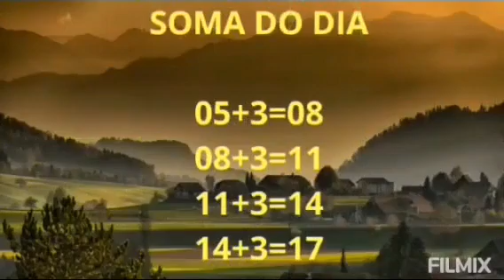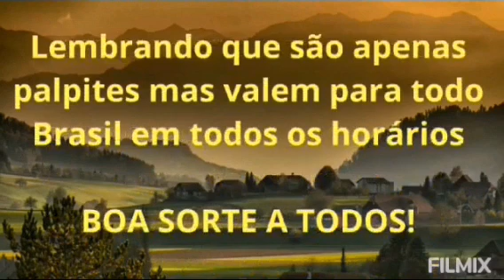JOGO DO BICHO PALPITES PARA O DIA 05/11/2021